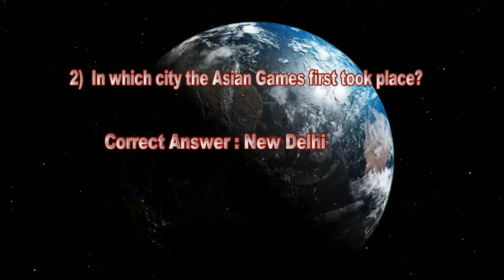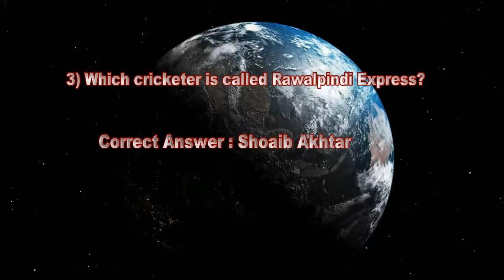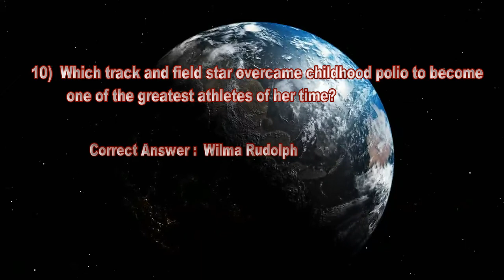General Knowledge Series : SPORTS and GAMES - 6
This Video about General Knowledge questions and Answers related to Sports and Games-6. It will enhance the awareness and knowledge of people about the latest happenings occuring in the field of Sports and Games.